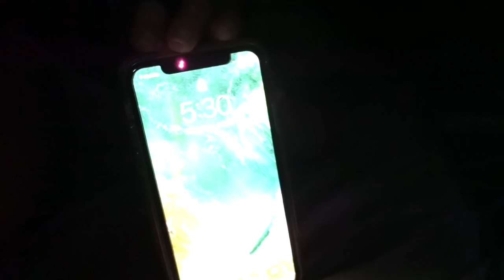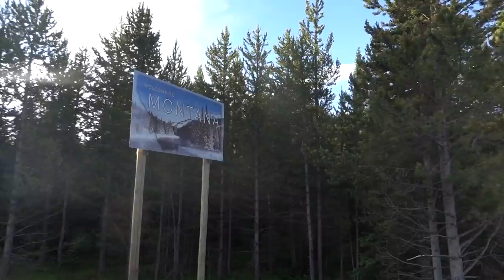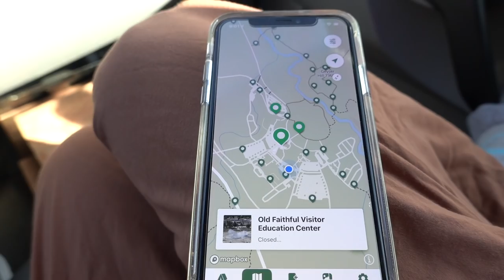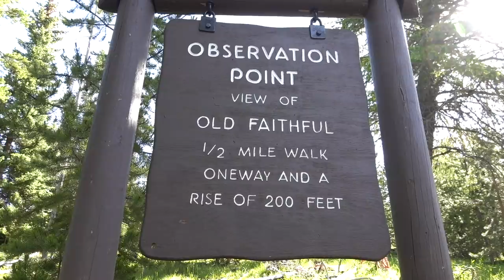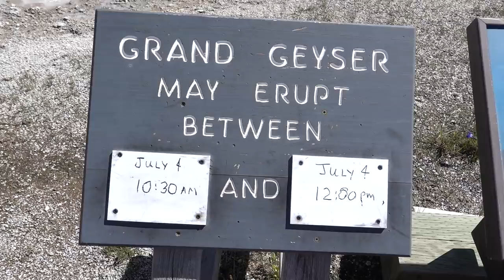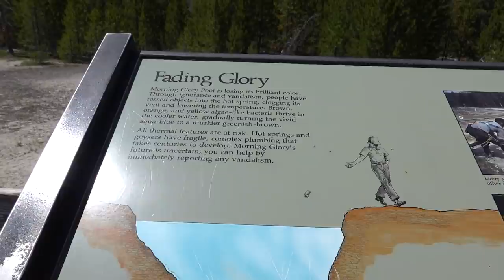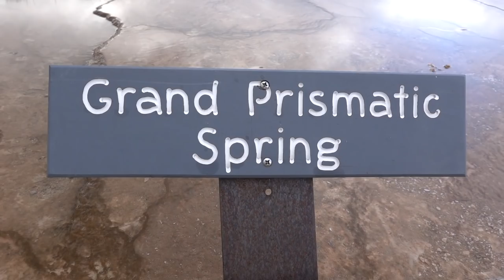EXPLORING YELLOWSTONE NATIONAL PARK IN OUR OFF-GRID TINY HOUSE DURING THE PANDEMIC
In today's episode we're taking you with us to Yellowstone! The very first National Park, in the world 🌎

Our entire Amazon Shop organized all nice for ya:

2.5 GALLON WATER HEATER